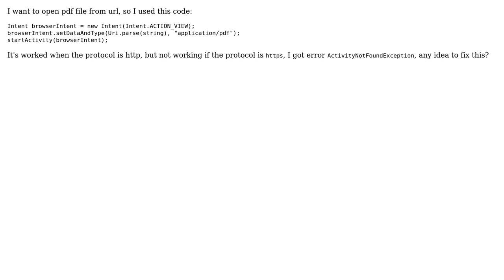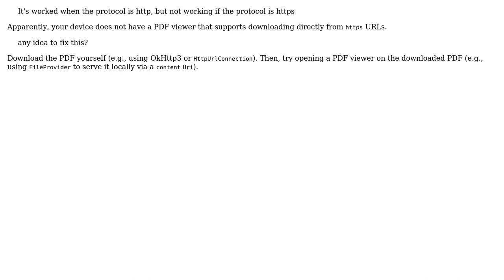Android pdf viewer - ActivityNotFoundException : No Activity found to handle Intent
With thanks & praise to God, and with thanks to the many people who have made this project possible! You are responsible for your own actions.